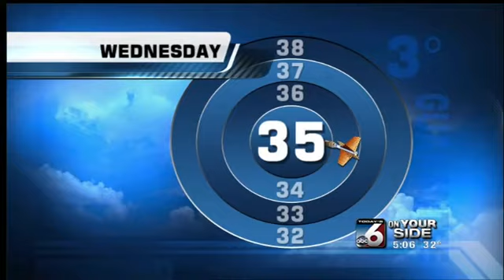Scott Dorval's On Your Side Forecast - Wednesday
Wind chill factors near zero in the valley overnight !